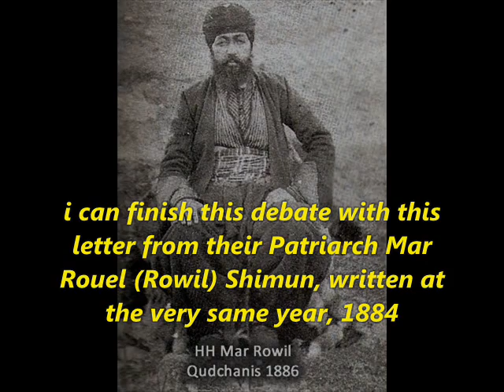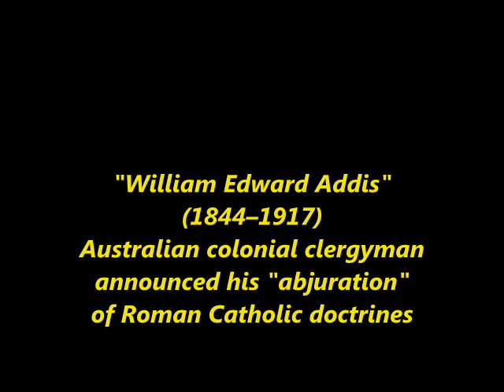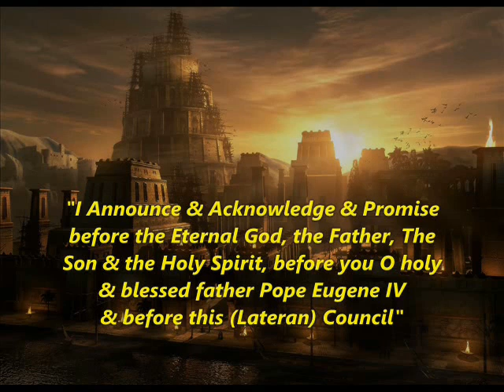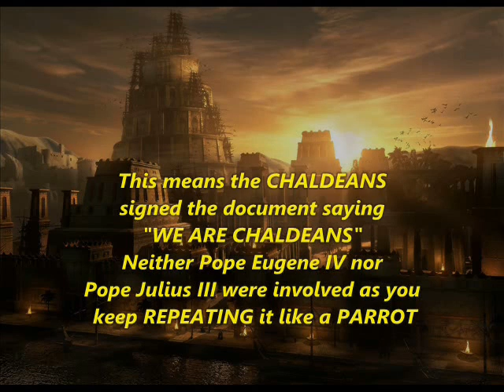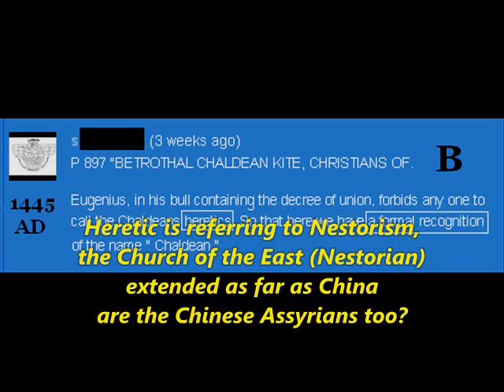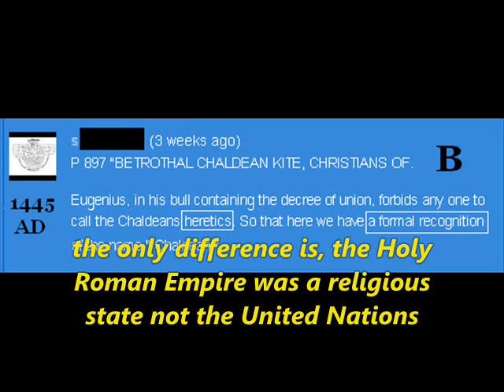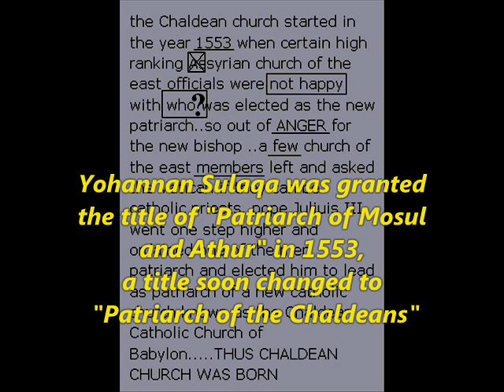Pope Named us Chaldeans?!! -- الكلدان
the Wigramists (assyrianized nestorians) refuse to read & admit that their OWN old church stamp and documents IDENTIFY them as CHALDEANS,, they deny that the Assyrian identity is just a british trap backed by the PERSIAN Nestorians whom accepted this fake identity first,, Persian Nestorians are not related to MESOPOTAMIA,, they came from Khorasan (Iran-Afghan border) see my DNA video for more details..